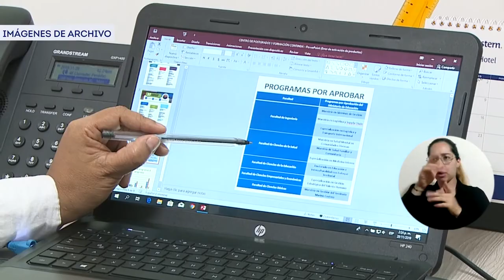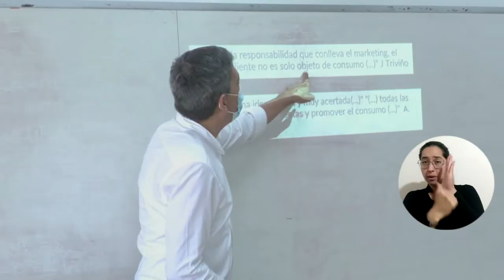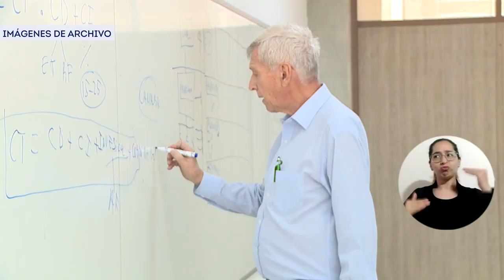Estas son las especializaciones de Ciencias Empresariales de UNIMAGDALENA con inscripciones abiertas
La Facultad de Ciencias Empresariales y Económicas de la Universidad del Magdalena tiene abiertas las inscripciones dentro de su oferta de postgrados, con cupos disponibles en las especializaciones en Gestión Estratégica del Talento Humano y en Gerencia de Mercadeo, para profesionales de todas las áreas del saber interesados en fortalecer su formación de alto nivel para el liderazgo de procesos en distintos ámbitos.